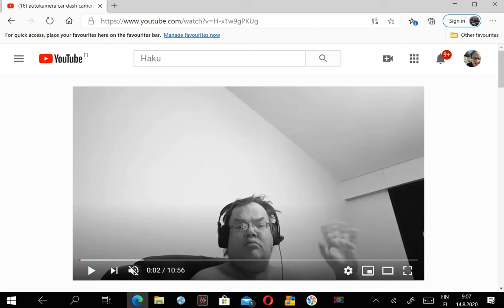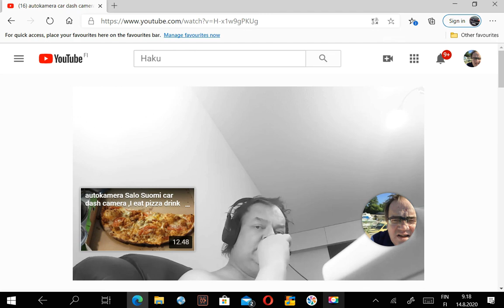Kuvasin videon kotona,I shot a video at home,Living room,olohuone,kuulokkeet,Salo,Suomi